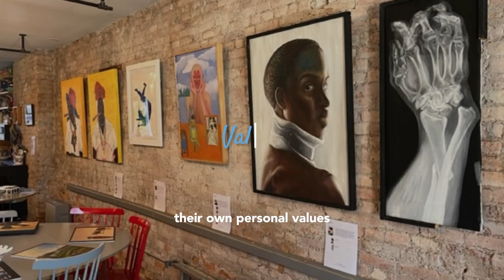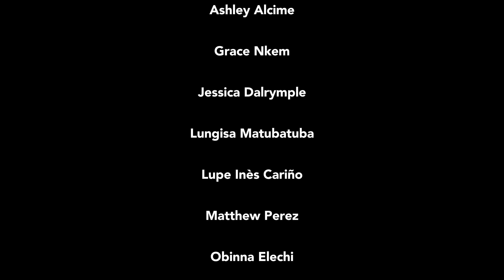Art advisor Rob Fields on: What is a Collector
Art advisor Rob Fields discusses what defines a collector. An art admirer takes a step, and starts purchasing artworks: they're a collector!
A collector makes choices, and more.